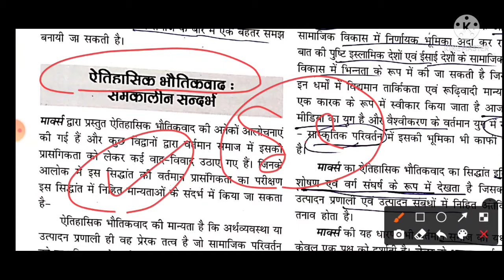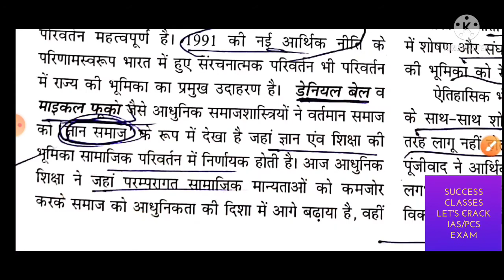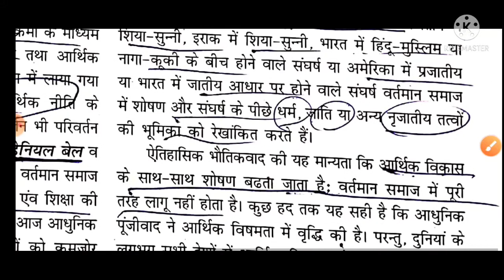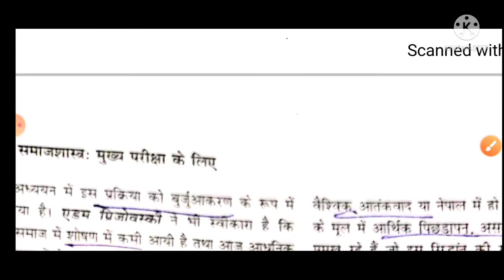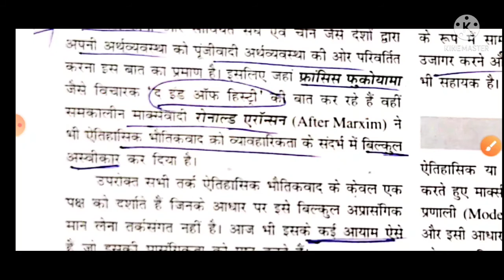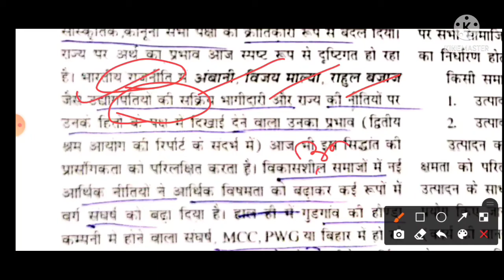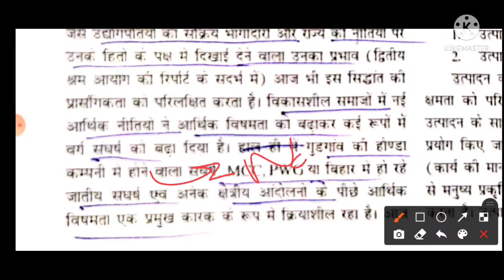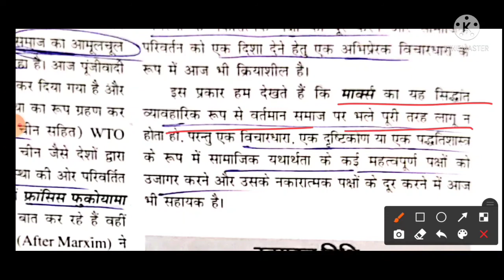कार्ल मार्क्स : समकालीन संदर्भ में महत्व